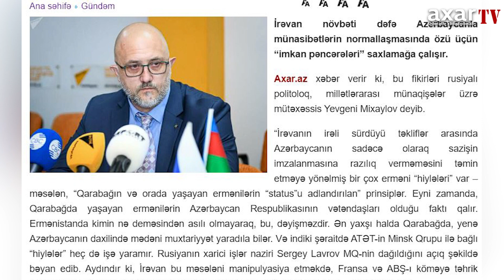İRƏVANIN BAKIYA TƏKLİFLƏRİNDƏKİ HİYLƏLƏR - MİXAYLOV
İrəvan növbəti dəfə Azərbaycanla münasibətlərin normallaşmasında özü üçün “imkan pəncərələri” saxlamağa çalışır.